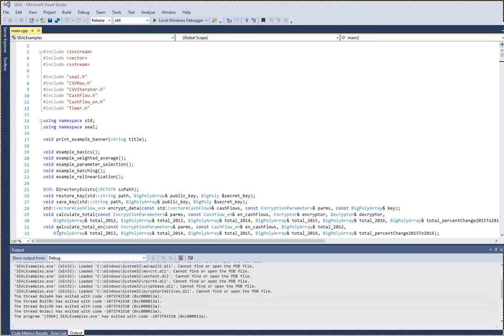SEAL homomorphic encryption demo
A school project using Microsoft's SEAL library